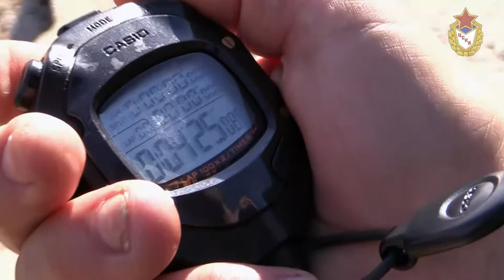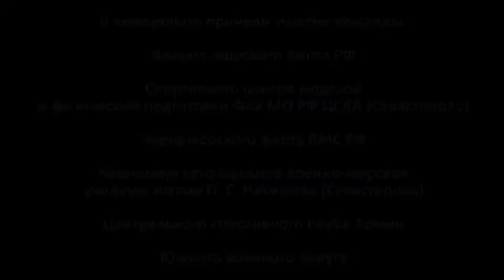Чемпионат ВС РФ по международнону военно-морскому пятиборью/ Naval Pentathlon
"Международное военно-морское пятиборье – полоса препятствий (300 м, женщины – 280 м); гонка на выживание; плавание в бассейне; морская практика; амфибийный кросс 2,5 км. Очень специфический вид спорта, не каждому по силам. Выполняется в военной форме одежды. Гонка на выживание проводится в бассейне. Надо проплыть под водой 20 м, затем вольным стилем 25 м, нырнуть и поднять со дна манекен весом 30 кг, после чего буксировать его 25 м.
Плавание тоже непростое. Плыть можно в собственных ластах, но при этом надо преодолевать надводные препятствия. Причем плыть 25 м надо с трехкилограммовым макетом автомата, да еще и нырять и разъединять на дне пожарный шланг.
Морская практика – это вообще нечто невообразимое. Среди прочего надо влезть на мачту высотой 10 м, поставить на макушке пять ориентиров. Затем надо вытягивать, бросать и завязывать буксировочный трос. И наконец, сесть в лодку, обогнуть по определенной схеме ряд буйков, снять с одного и переставить на другой 10-метровую цепь, снять скобу и финишировать.
После этого понятно, что амфибийный кросс – это не катание на автомобиле-амфибии. Это марш-бросок на 2,5 км в военной форме и с автоматом. По пути надо стрелять из винтовки по мишеням, на резиновой лодке проплыть 50 м туда и обратно, кинуть 6 раз гранату на 25 м и попасть в двухметровый круг. Каждый промах из винтовки или при броске гранаты наказывается штрафным кругом. Проводятся эти соревнования 4–5 дней, по одному в день. Вот такой он, настоящий военный спорт. Участвуют в таких соревнованиях очень часто спортсмены из войск, а не из клубов..." Виктор Мясников, обозреватель НВО (Независимая газета)